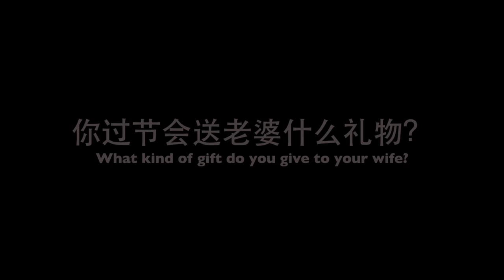China Vlog | How Do Guilin Oldtimers Celebrate Qixi, the Chinese Valentine's Day? 中国桂林的中年老年人是怎么过七夕的？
Charlie and I went around Guilin, China, and interviewed some random elderly people about how they celebrate Qixi Jie, the Chinese Valentine's Day.
Some of them no longer feel like they should try hard at an old age, but others really know how to do a lasting relationship.